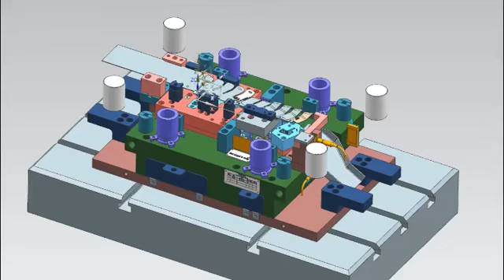stamping progressive die